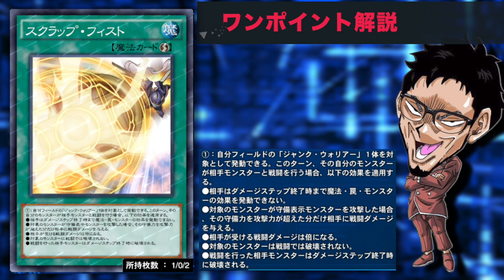【一撃必殺】スクラップフィストォォォォォォォォォ！！！【遊戯王デュエルリンクス 実況No.1226】【YuGiOh DuelLinks】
スクラップフィスト!!!
調律で強化されたのは何も
シューティングスターだけではない!!
俺はこのモンスターの召喚ムービーが
世界一かっこいいと思っています。
行けジャンクウォリアー!!
スクラップフィストォォォォォォ!

メンバー登録はこちら

コメントに関するお願い

✅使用楽曲
　　などなど